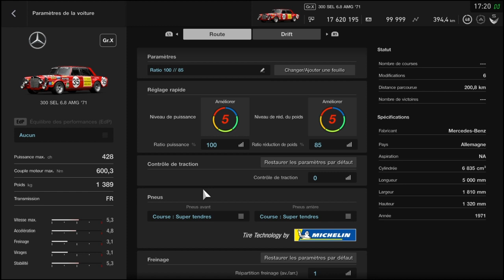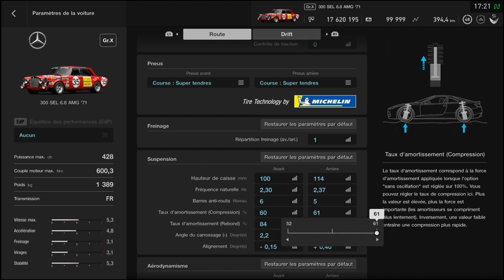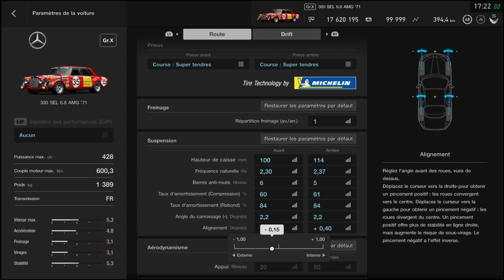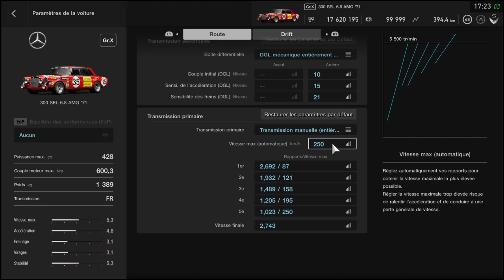SETUP MERCEDES 300 SEL AMG 71 /RATIO 100 / 85 /CONTROLLER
A bientot